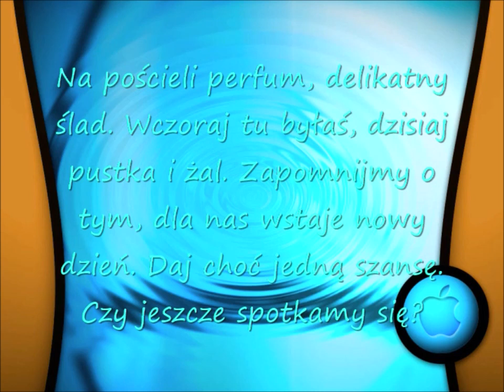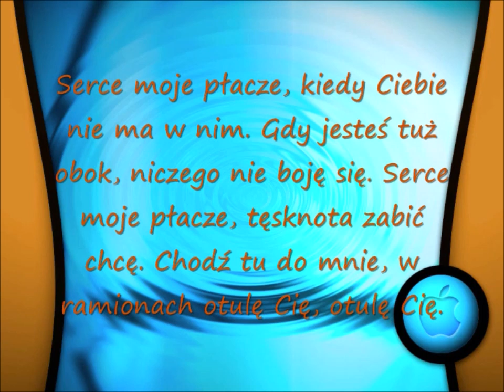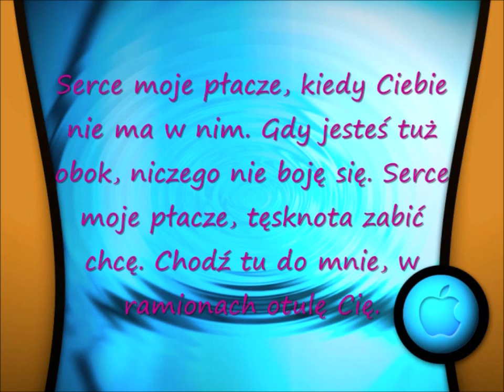Tomasz Niecik - Serce moje płacze 2009